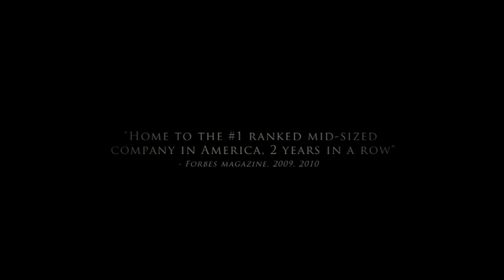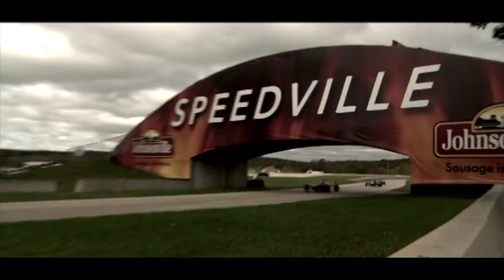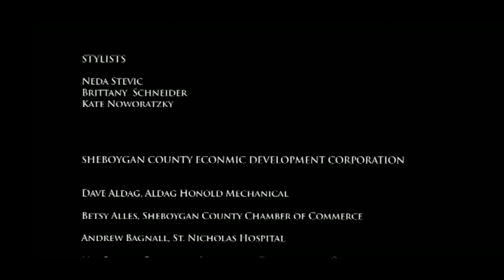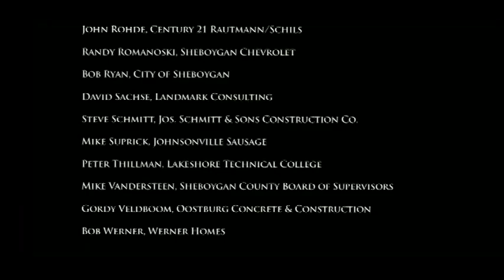Promise of Sheboygan Co